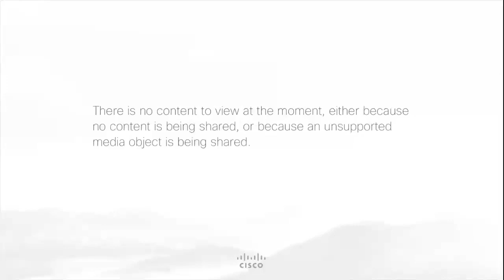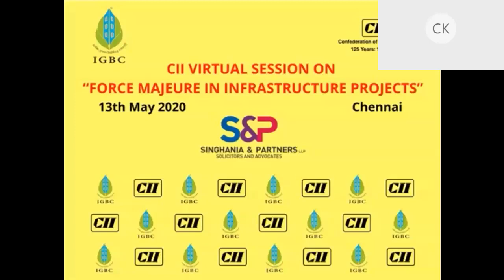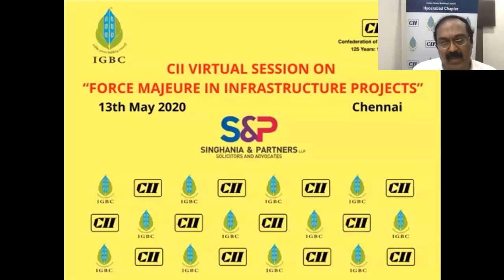Virtual Session On Force Majeure in Infrastructure Projects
This session discusses and provides clarification on how to deal with challenges regarding the applicability of Force Majeure under the contract and how to claim relief under the applicable laws.  Know about the reliefs available on account of force majeure, what is the legal recourse in case the contract does not provide a Force Majeure clause.

Even though, we are yet to gauge the long-term impact of COVID-19, watch the recording of this webinar on how to cope with contractual issues during the COVID-19 scenario.